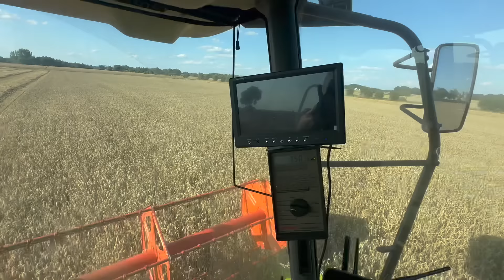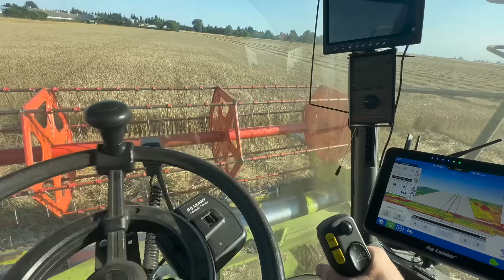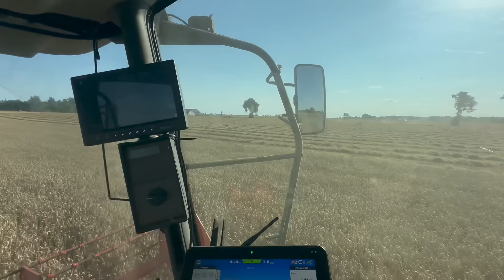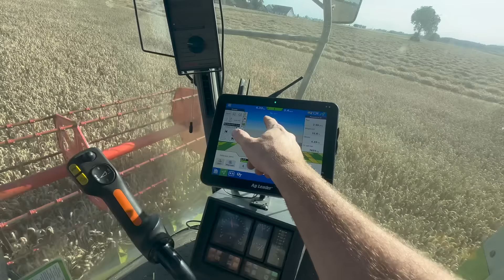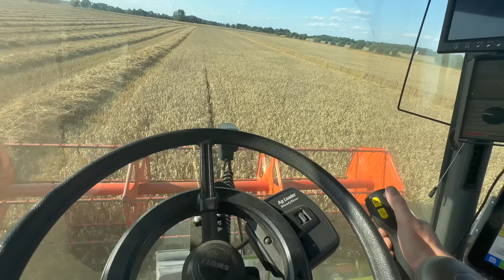#787- Zaczynamy duże żniwa! Pszenica potrafi pozytywnie zaskoczyć! Jak sypała na najsłabsza dział